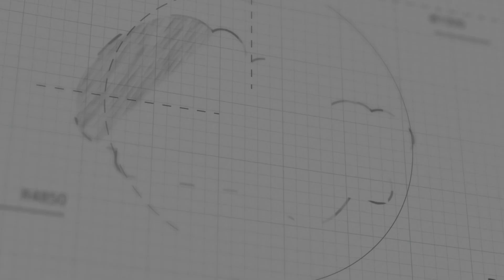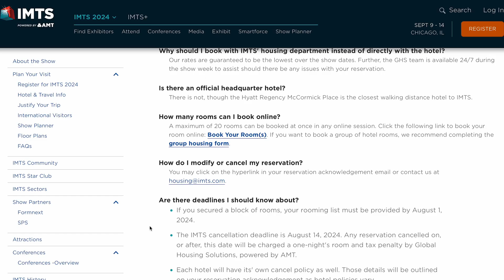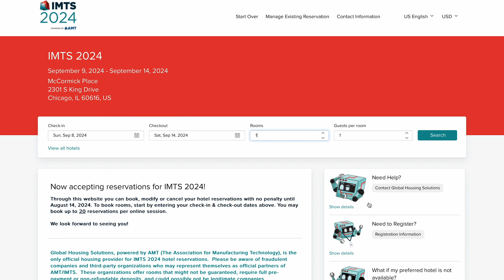Chicago Locals: History Meets Hospitality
Located right on Michigan Avenue in the heart of Chicago’s tourist district, the Chicago Athletic Association is a 240-room hotel featuring historic charm and modern conveniences. The hotel’s seven dining establishments range from a tiny speakeasy to a sprawling rooftop restaurant. Take a tour with IMTS+ and book a room for IMTS through Global Housing Solutions, powered by AMT.